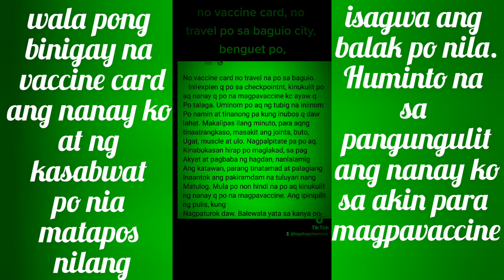BAKIT GANITO ANG NANGYARI SA AKIN?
Previously, vernand masseur aka help me, then taga Baguio errand rider mix vlog. Now, MASSEUR N RIDER MIX VLOGS aka the vlog nerd.

          Massage therapy for hotel and home service. If I didn't served you on time.  Maybe doing some works on conflict. You may have to set a schedule for preparation. 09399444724

You may also send donations to my gcash Vernand Mangapan 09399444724